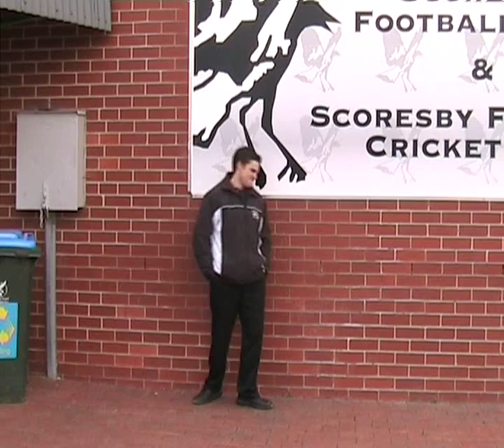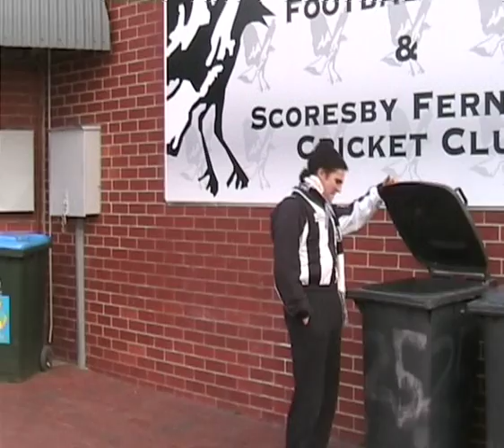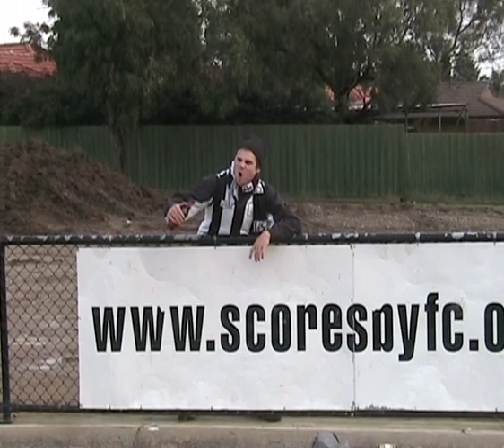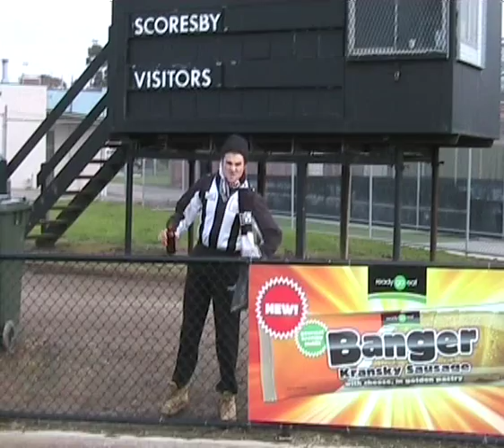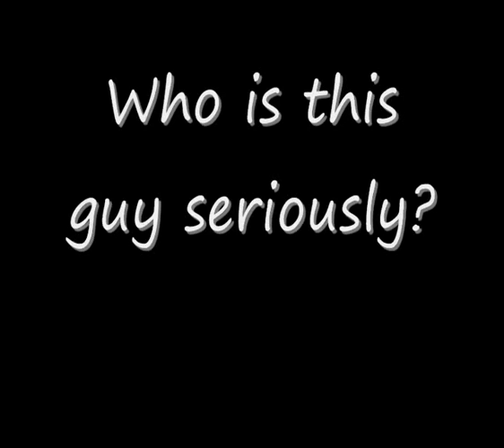scoresby f.c. documentary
a Documentary of the scoresby f.c

directed by Wade Mcconnon
Produced by Justin Waldron

Crowd involvment from Kirby Mcconnon & Tall d**k Jim Powell